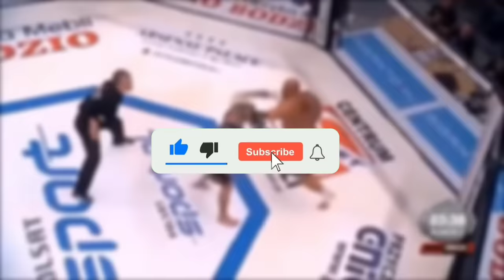Muscles Don't Win Fights! Skinny Guys Knock Out Fat Giants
When Skinny Guys Knock Out Fat Giants!